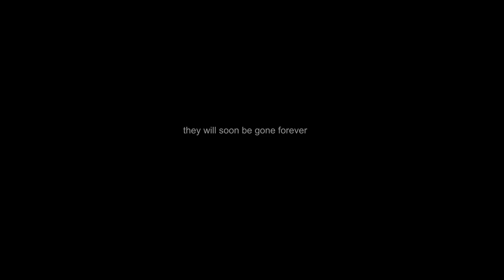Ruaha highlights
Ruaha National Park in southern Tanzania is the largest park in the country and one of the largest in Africa. As well as beautiful it is also peaceful with few tourists compared to the crowded parks in northern Tanzania. We always use public campsite #1, beautifully situated at the shore of Great Ruaha River. We have been there five times, this movie is from two recent visits.